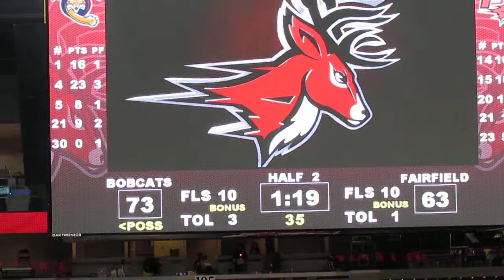Quinnipiac vs Fairfield - Men's Basketball - 2nd Half - Ike Azotam Baskets - February 13, 2014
Quinnipiac Bobcats vs Fairfield Stags
Men's Basketball  -  2nd Half Action
Ike Azotam scores the basket underneath
K.J. Rose steals the ball  -  Marcus Gilbert scores the basket